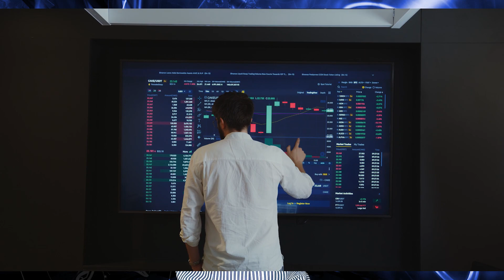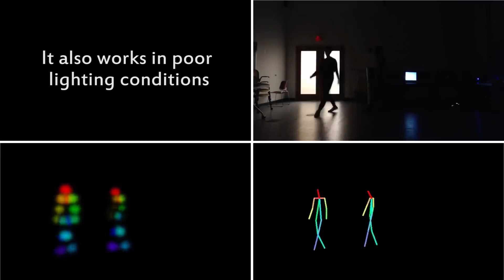É POSSÍVEL ENXERGAR ATRAVÉS DE PAREDES!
É inegável que a Ciência tem galgado importantes degraus na longa escada do conhecimento. Em todas as áreas de estudo, percebemos avanços até pouco tempo inimagináveis. Agora, cientistas de uma universidade da Pensilvânia, nos Estados Unidos, estão conseguindo enxergar através de paredes, utilizando uma técnica aliada ao Wi-fi nosso de cada dia.